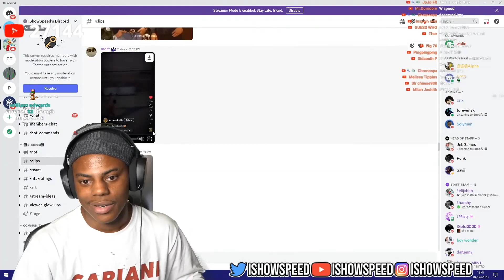How Speed was Created.. 😍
⚡ !SOCIAL LINKS! ⚡